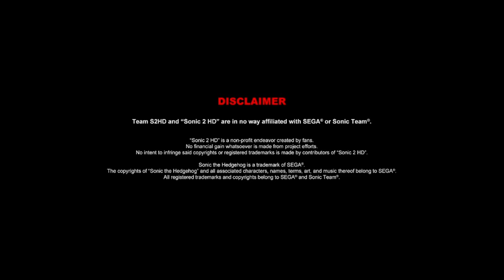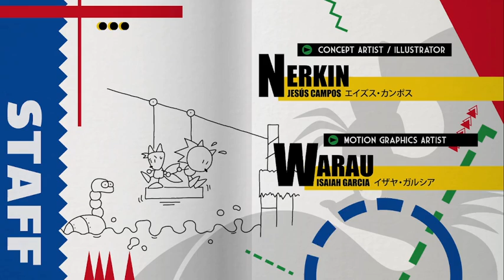Sonic 2 HD Playthrough